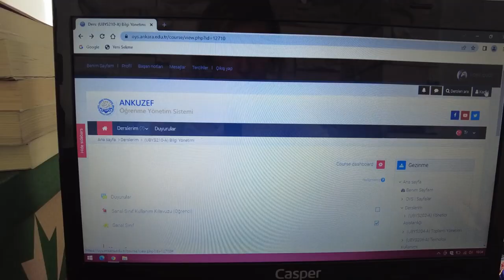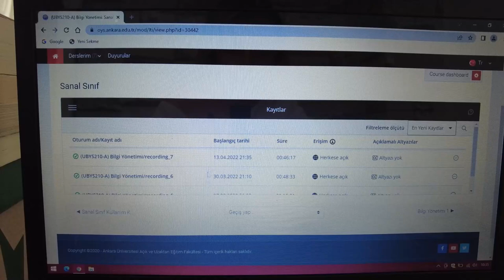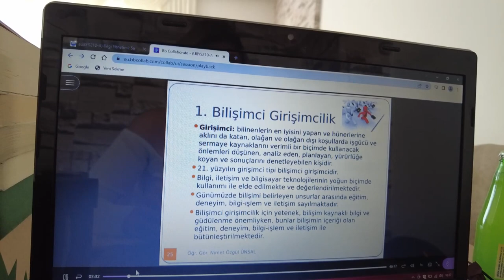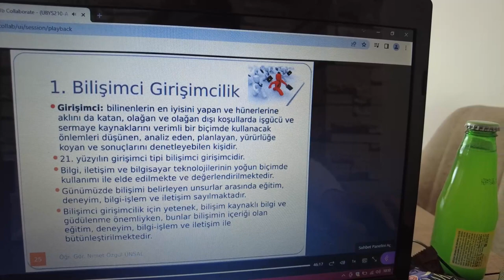Açık ve Uzaktan Eğitim Fakültesinde Bir Gün [VLOG]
Bu video serisinde öğrencilerimiz kendi bakış açılarıyla fakültelerini tanıtıyor. Öğrencimiz Didem, Ankara Üniversitesi Açık ve Uzaktan Eğitim Fakültesinde geçen bir gününü paylaşıyor.